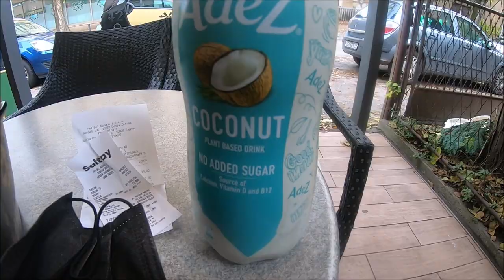Motovlog 11 | Croatia: I Was In A Really Bad Situation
Hello Beautiful Earthlings! I'm sharing a really bad experience I had with what was an offer that was too good to be true. A rider messaged me on Instagram and offered me his empty apartment to stay in. He started to like me, and when I said I only wanted to be friends, he became possessive and aggressive. To get the bad taste out of my mouth, I am escaping Zagreb and riding to Rijeka, Croatia. I've never experienced something like this in my life, that was really scary.